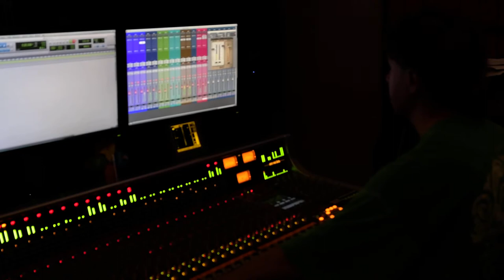MuzyczneWieczory - BAiKA - próba przed koncertem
13 grudnia o godzinie 19 w studiu koncertowym Polskiego Radia Rzeszów wystąpi zespół BAiKA.

Projekt muzyczny Piotra Banacha, założyciela i lidera zespołów m. in. Hey oraz Indios Bravos oraz młodej, charyzmatycznej wokalistki Kafi (Katarzyny Sondej). Debiutowali jako duet w roku 2015 roku, a roku 2018 dołączyli do nich Marcin Żabiełowicz i Jacek Mazurkiewicz.

W twórczości zespołu można znaleźć odniesienia do muzyki rockowej, ale też echa muzyki elektronicznej, reggae, bluesa, a nawet punkrocka. Każde spotkanie z nimi jest niesamowitą dawką muzyki oraz energii. BAiKA ma na swoim koncie wiele koncertów klubowych oraz występy na takich festiwalach jak Pol’and’Rock w Kostrzynie, Spring Break w Poznaniu, czy Jarocin Festiwal.

W niecały rok po debiucie ukazała się płyta, którą sami autorzy określają jako "przedpłytę". Zawiera ona materiał zarejestrowany na żywo podczas audycji "O północy" w Radio Koszalin i trzy dodatkowe utwory studyjne - stąd tytuł BAiKA RK+ (Radio Koszalin Plus).

W lutym 2018 roku zespół zaprezentował swój debiutancki, studyjny album - "Byty zależne", który został bardzo dobrze przyjęty tak przez słuchaczy, jak i recenzujących go dziennikarzy. Piosenki duetu pojawiały się niejednokrotnie na radiowych listach przebojów, zdobywając czołowe miejsca, między innymi w rockowej rozgłośni Antyradio, gościły też na antenie radiowej Trójki. RK+ „ …[Sondej] obdarzona krystalicznym, ciepłym głosem z wdziękiem wyśpiewuje teksty napisane przez Piotra Banacha. Jej głos – kiedy trzeba mocniejszy – znakomicie współgra z ostrymi dźwiękami elektrycznej gitary, zaskakuje odrobiną chropowatości. (…) BAiKA stawia na prostotę, co niejako podkreśla aranżacja. Ale nie bywa ani przez chwilę nudno” Grzegorz Kszczotek, Teraz Rock Byty Zależne „(…)

BAiKA doskonale wpisuje się w estetykę balansującą na granicy alternatywnego rocka i popu. Jest to pomysłowe, ambitne, o wyrazistym, artystycznym szlifie i przebojowe. Do każdego utworu chce się wracać” Robert Filipowski, Teraz Rock